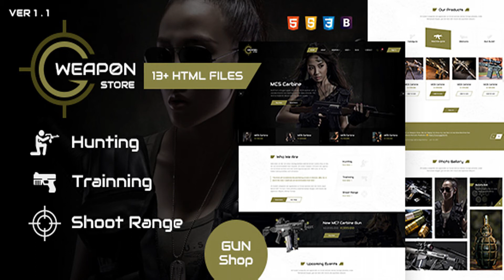Weapon Store - Gun Shop HTML Template | Themeforest Website Templates and Themes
Weapon Store – Gun Shop HTML Template Weapon Store Gun Shop HTML Template for an online weapon store, shooting school, gun classes, or firearm training website. Weapon Store is compatible with the popular Events Calendar which gives you a chance to create and show upcoming events in your shooting school with ease! The clean design of Weapon is also perfect for any corporate website. The template offers a lot of great features Our Most Wanted Products :: Update (Date : 6 September 2018) :: Added Login Page :: Added Register Page :: Bug Fixed Browser Compatibility :: Responsive issue Fixed Key Features Overview 11 HTML5 Valid Pages (CSS3) All in one Index HTML5 Valid Pages(CSS3) Hunting, Training, Shooting Range Upcoming Events Weapon Trainings Pricing Table Shop Pages W3C Valid HTML Code Intro section Super Clear and Clean Layout Intro section Multipurpose HTML Template Fully Responsive Template Designed With Responsiveness in Mind nice JQuery files: Responsive Slider, Preloader, Menu… Google Web Fonts Compatible With Major Modern Browsers Easy to Use and Easy to Customize 100% Support All files are well commented and organized Page Templates (Blog, Home Page, Contact us etc.) Parallax Section Active and Hover Options Bootstrap Components Compatible All files are well commented and organized Credits Fonts : Google Webfonts Images : Photodune Images : Shutterstock Icons : Flaticon Icons : Fontawesome Images : Unsplash Bootstrap  h3 Note:: /h3   p Please note that images used in live preview are not included in the package. Thank you! /p
 0

download Weapon Store - Gun Shop HTML Template | Themeforest Website Templates and Themes